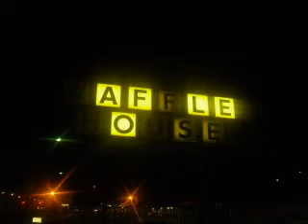gypsy bugsy and elaine comeing home from miami 2